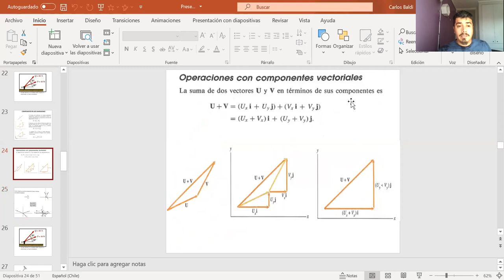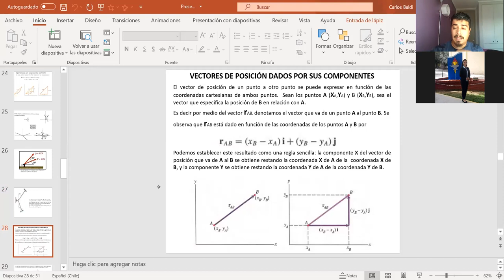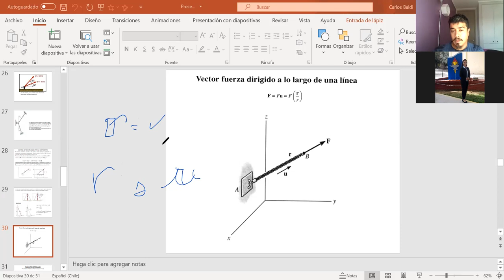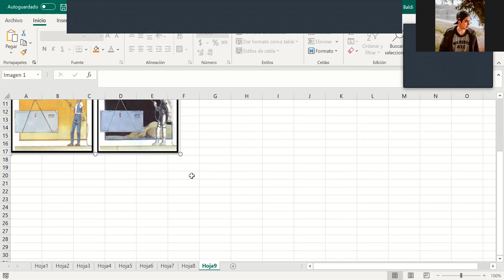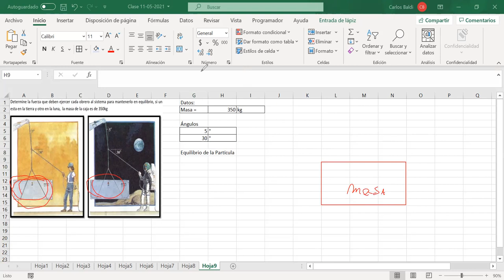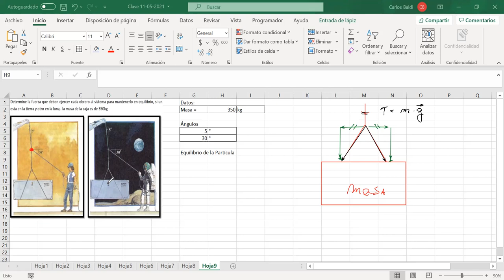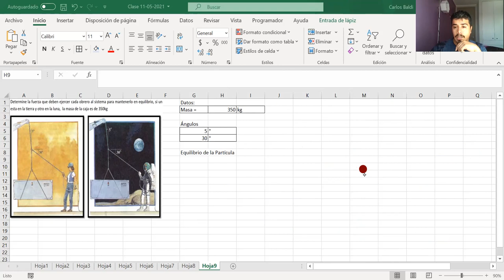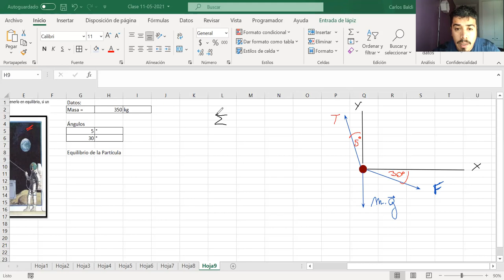Clase _25-05-2021_MEC030 A Mecánica Técnica T U Mecánica Industrial